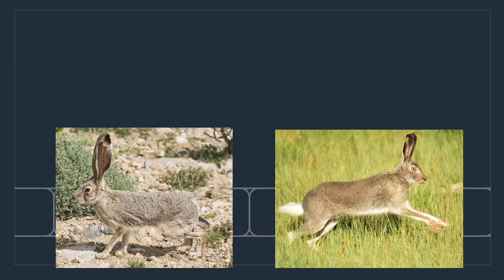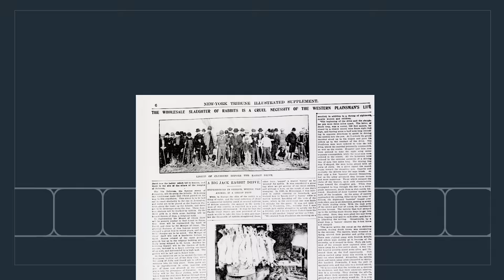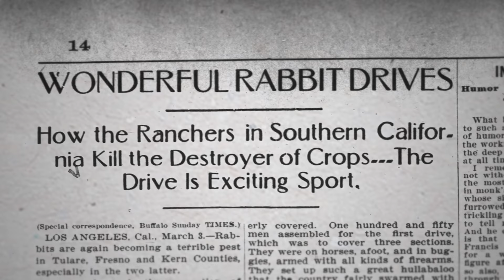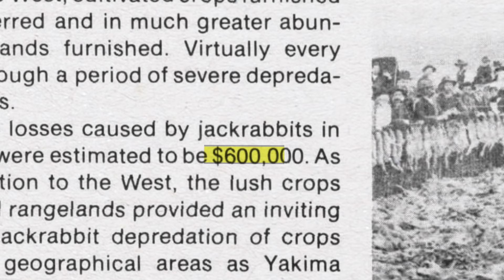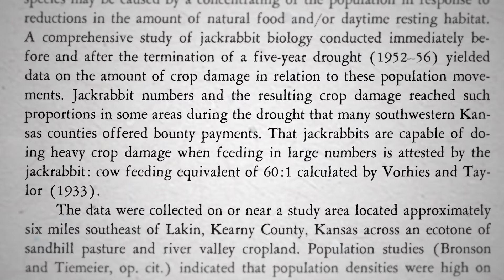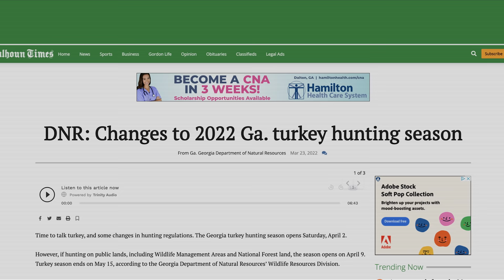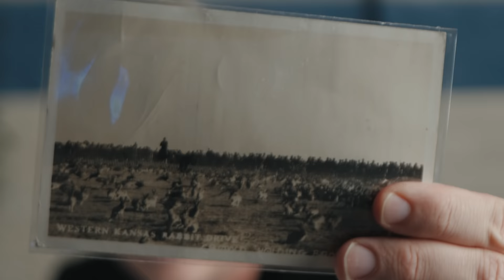Why Americans clubbed millions of jackrabbits to death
Uh, consider yourself warned if you are a jackrabbit.

Wasn't really a source, but I enjoyed this Freakonomics episode a few weeks ago when I painted my basement and, by coincidence, it kinda overlaps with this video:

General link, but this is a good photo resource for ya. Showed me how much there was in California and out west, even though you hear about Kansas more: